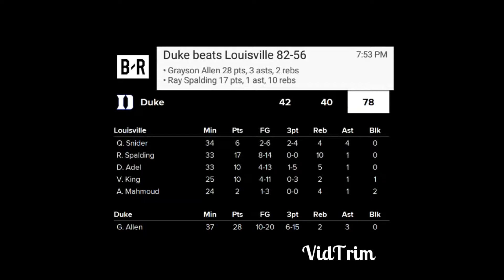Duke Beats Louisville! USC Beats Colorado! Anaheim Ducks Win Twice! Louisville Sanctions!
Teams did well this week. My thoughts.